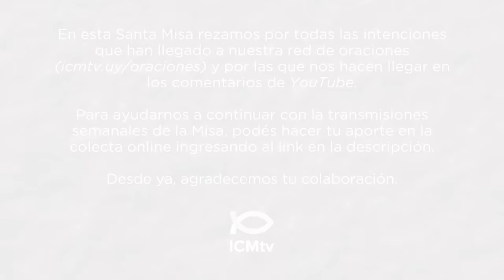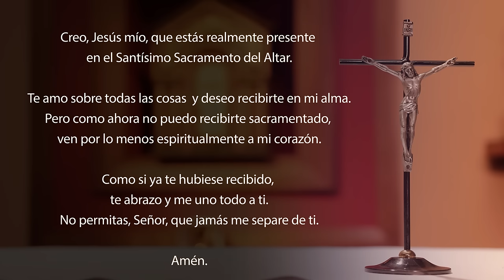Santa Misa de hoy domingo 3 de diciembre 2023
Lectura del libro de Isaías 63, 16b-17. 19b; 64, 2-7

¡Tú, Señor, eres nuestro padre,
«nuestro Redentor» es tu Nombre desde siempre!
¿Por qué, Señor, nos desvías de tus caminos
y endureces nuestros corazones para que dejen de temerte?
¡Vuelve, por amor a tus servidores
y a las tribus de tu herencia!
¡Si rasgaras el cielo y descendieras,
las montañas se disolverían delante de ti!.
Cuando hiciste portentos inesperados,
que nadie había escuchado jamás,
ningún oído oyó, ningún ojo vio
a otro Dios, fuera de ti, que hiciera tales cosas
por los que esperan en Él.
Tú vas al encuentro de los que practican la justicia
y se acuerdan de tus caminos.
Tú estás irritado, y nosotros hemos pecado,
desde siempre fuimos rebeldes contra ti.
Nos hemos convertido en una cosa impura,
toda nuestra justicia es como un trapo sucio.
Nos hemos marchitado como el follaje
y nuestras culpas nos arrastran como el viento.
No hay nadie que invoque tu Nombre,
nadie que despierte para aferrarse a ti,
porque Tú nos ocultaste tu rostro
y nos pusiste a merced de nuestras culpas.
Pero Tú, Señor, eres nuestro padre,
nosotros somos la arcilla, y Tú, nuestro alfarero:
¡todos somos la obra de tus manos!.

Salmo 79, 2ac. 3b. 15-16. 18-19

R. Restáuranos, Señor del universo.

Escucha, Pastor de Israel,
Tú que tienes el trono sobre los querubines,
reafirma tu poder
y ven a salvarnos. R.

Vuélvete, Señor de los ejércitos,
observa desde el cielo y mira:
ven a visitar tu vid, la cepa que plantó tu mano,
el retoño que Tú hiciste vigoroso. R.

Que tu mano sostenga al que está a tu derecha,
al hombre que Tú fortaleciste,
y nunca nos apartaremos de ti:
devuélvenos la vida e invocaremos tu Nombre. R.

Hermanos:
Llegue a ustedes la gracia y la paz que proceden de Dios, nuestro Padre, y del Señor Jesucristo.
No dejo de dar gracias a Dios por ustedes, por la gracia que Él les ha concedido en Cristo Jesús. En efecto, ustedes han sido colmados en Él con toda clase de riquezas, las de la palabra y las del conocimiento, en la medida que el testimonio de Cristo se arraigó en ustedes. Por eso, mientras esperan la Revelación de nuestro Señor Jesucristo, no les falta ningún don de la gracia. Él los mantendrá firmes hasta el fin, para que sean irreprochables en el día de la Venida de nuestro Señor Jesucristo. Porque Dios es fiel, y Él los llamó a vivir en comunión con su Hijo Jesucristo, nuestro Señor.

Jesús dijo a sus discípulos:
«Tengan cuidado y estén prevenidos, porque no saben cuándo llegará el momento. Será como un hombre que se va de viaje, deja su casa al cuidado de sus servidores, asigna a cada uno su tarea, y recomienda al portero que permanezca en vela.
Estén prevenidos, entonces, porque no saben cuándo llegará el dueño de casa, si al atardecer, a medianoche, al canto del gallo o por la mañana. No sea que llegue de improviso y los encuentre dormidos.
Y esto que les digo a ustedes, lo digo a todos: ¡Estén prevenidos!».